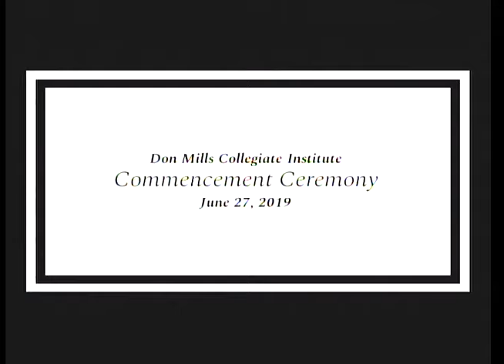DMCI Grad 2019